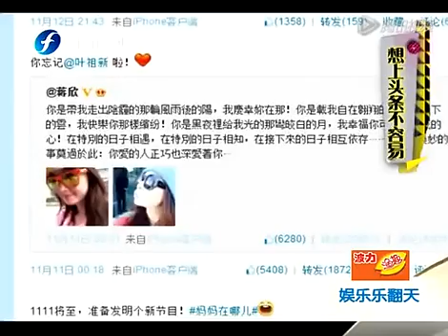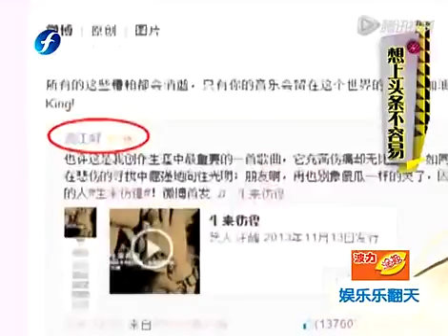想上头条不容易 新歌发布众星砸场